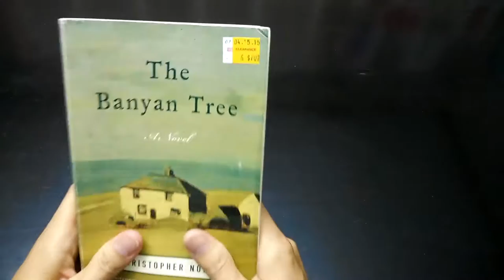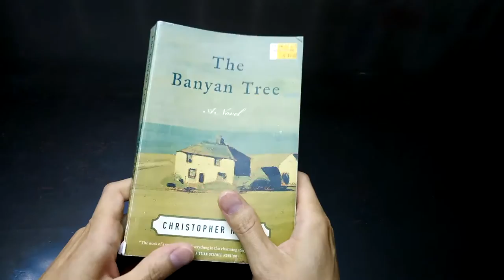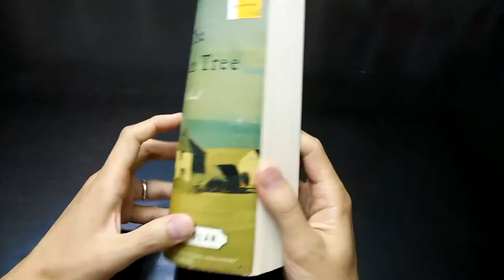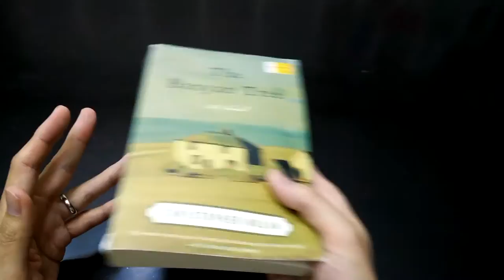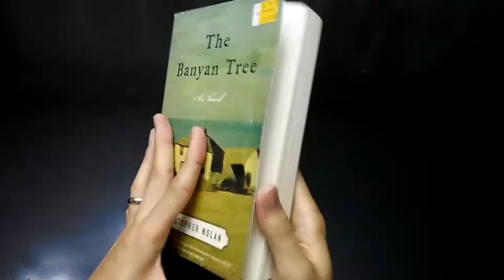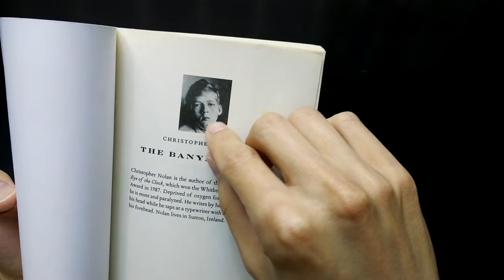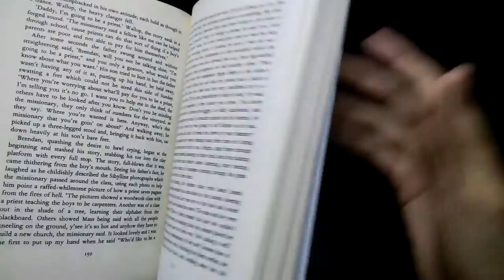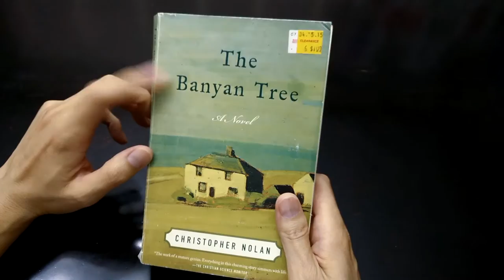Christopher Nolan - The Banyan Tree - Book Review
Taking a look at Christopher Nolan's first novel, The Banyan Tree.

Other writers mentioned:
James Joyce
Patrick White
Halldor Laxness